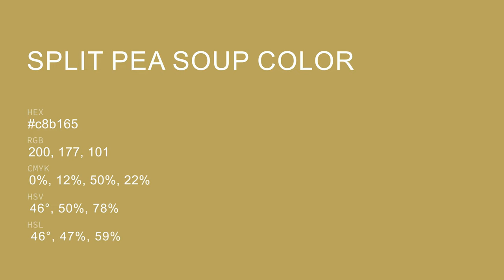Split Pea Soup color c8b165 hex color - Yellow color - Cool color c8b165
What color is Split Pea Soup ? c8b165 hex color - Yellow color - Cool color c8b165

Hex c8b165 Color Code is also known as Split Pea Soup color.